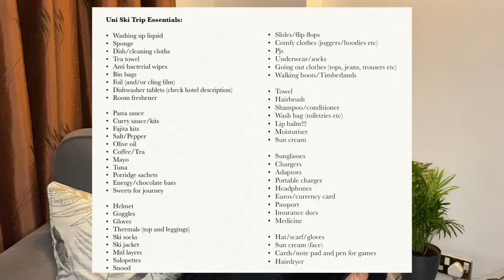UNI SKI TRIP: Worth it? What to know before you ski? Apres? Coach? | Becca and Soph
This video is a comprehensive guide of everything that I think you need to know before going on the University Ski Trip. I went on the Ski Trip 3 years (Tignes, Val Thoren, Val d'sere) in a row at University of Warwick (Warwick Snow).

In this video, I cover:
00:37 Intro
02:15 Top Tips
03:56 Before the Trip
04:00 Kit List
07:25 Transport/Travel
10:50 In Resort

Please comment any questions below!

Let us know if you have any video suggestions below.

We’re here to share our experiences from University, Sixth Form and School, as well as have some chats about careers! We'll be making videos on everything that we've learnt up until now in our grad jobs.